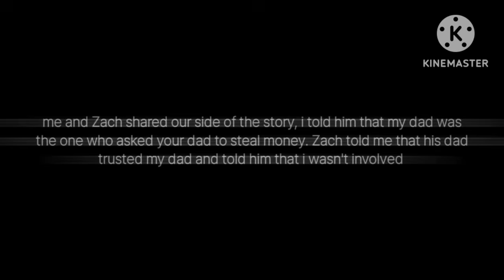//❌Dealing With My Enemy❌// GLMM // GACHALIFEMINIMOVIE💥 (READ DESC) itz_reese🍒